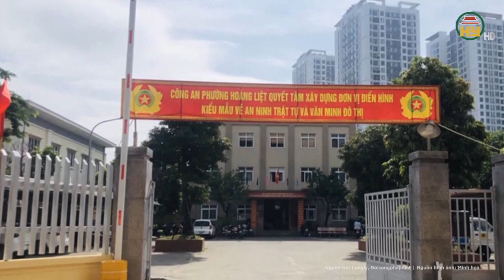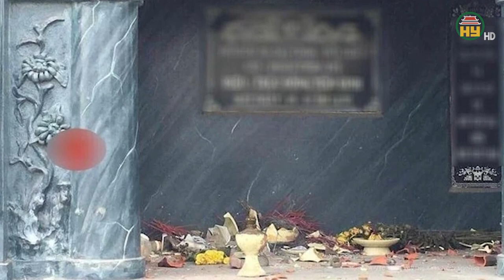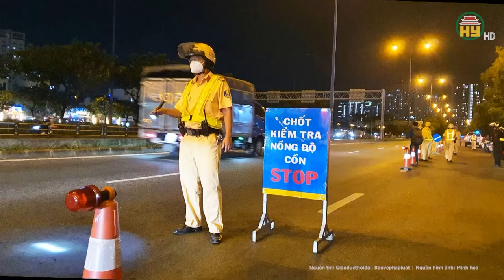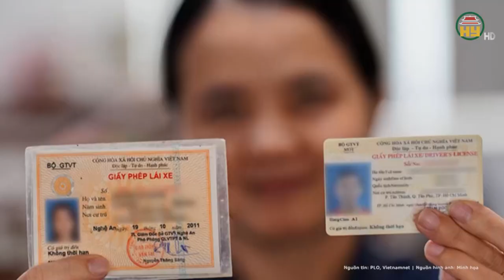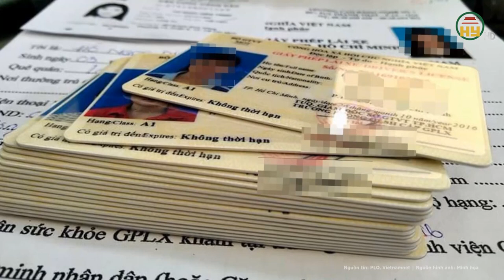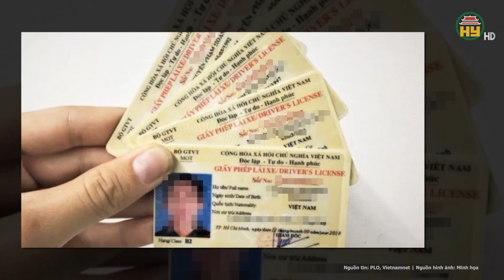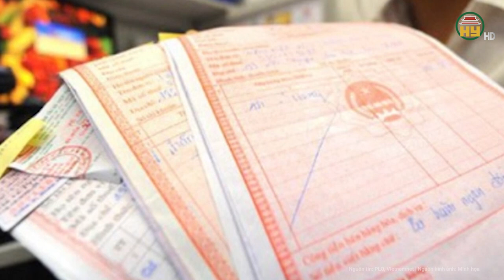Toàn cảnh tin nóng 24h: Vụ chìm tàu cá ở Quảng Ngãi, nỗ lực tối đa tìm kiếm 2 ngư dân mất tích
Hưng Yên TV | Toàn cảnh tin nóng 24h: Vụ chìm tàu cá ở Quảng Ngãi, nỗ lực tối đa tìm kiếm 2 ngư dân mất tích
Liên quan đến vụ chìm tàu cá làm 1 người tử vong, 2 người mất tích tại vùng biển Quảng Ngãi, hiện các đơn vị tham gia tìm kiếm cứu nạn đang khẩn trương triển khai công tác tìm kiếm nhưng chưa tìm thấy tung tích 2 nạn nhân.
Địa chỉ: 164 Nguyễn Văn Linh, thành phố Hưng Yên, tỉnh Hưng Yên
Tiktok: Truyền hình Hưng Yên
Facebook: Đài Phát thanh và Truyền hình Hưng Yên
Zalo: Đài PTTH Hưng Yên